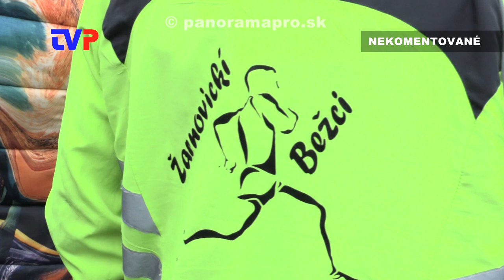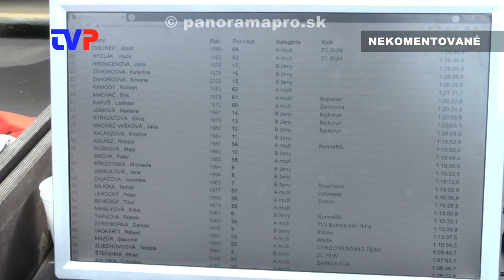Žarnovický beh 2024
Zostrih najzaujímavejších momentov z ďalšieho ročníka Žarnovického behu.